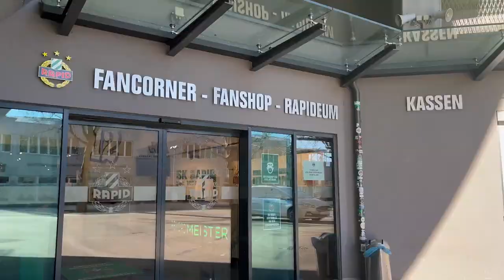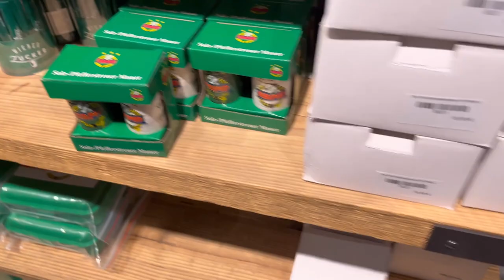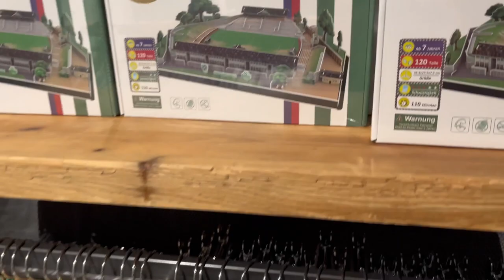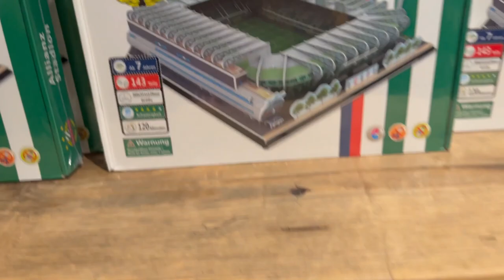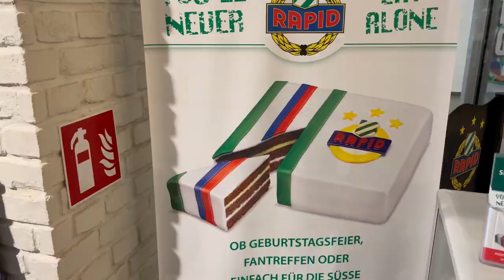【プレゼント企画】ホームスタジアムにあるオフィシャルショップに行ってきました！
北川航也です！YouTubeチャンネル開設しました。
友達や家族、皆さんが楽しんで頂けるよう、私なりに考えて提供していきます！